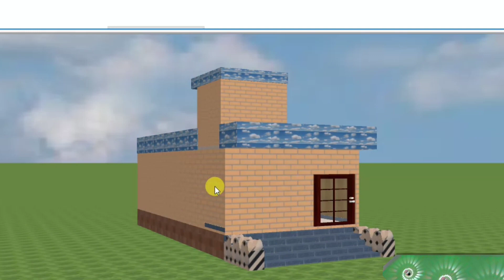20×38 house design | 760 sqft home plan in 3d | 84 Gaj me Ghar ke naksha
20×38 house design | 760 sqft home plan in 3d | 84 Gaj me Ghar ke naksha